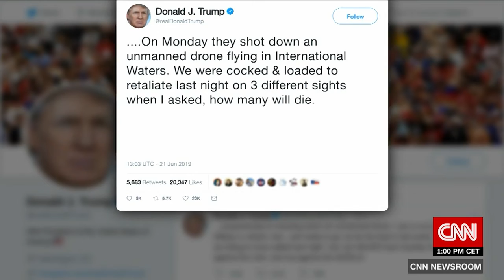Trump: I'm not looking for war with Iran